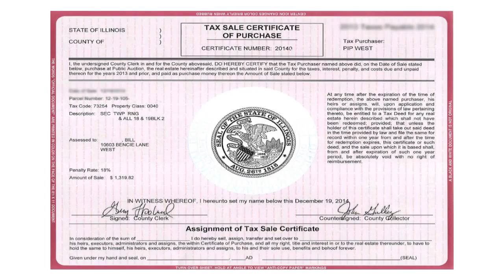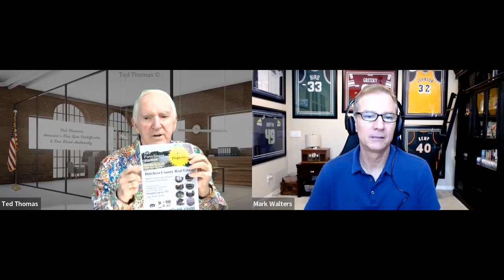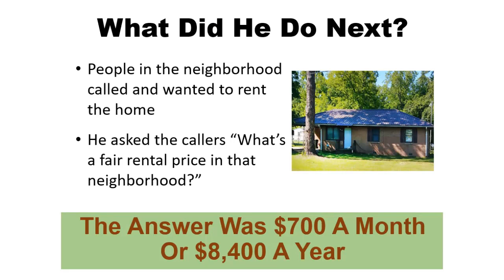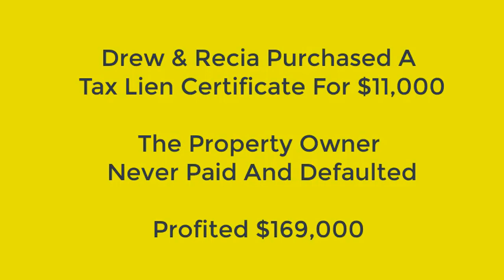Mark Walters & Ted Thomas's Guide To Lucrative Tax Defaulted Properties Part 1 of 4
Mark Walters & Ted Thomas dive deep into tax liens: exploring the authority of the niche, earnings potential, and the evolution of online purchases. Learn all the strategies Ted uses to create online real estate income by booking a ticket to his special one-day virtual workshop

Video Highlights:
- Ted Thomas has decades of experience in tax lien certificates and tax-defaulted property.
- Tax defaulted property is when the government seizes and sells property at auction to collect unpaid taxes.
- Tax lien certificates allow investors to purchase a certificate that pays the back taxes plus interest if the property owner does not pay.
- Online platforms have made it easier to participate in tax lien certificates and tax defaulted property auctions.
- Investors can make substantial profits, with some earning $25,000 to $100,000 on a single deal.

Get to know more about Mark Walters:

Mark Walters is a 3rd generation real estate investor who's been sharing/creating how-to products on investing, marketing, and entrepreneurial pursuits since 1985.

The vision of his publishing company, CashFlowInstitute.com is to empower people with strategic knowledge that they can use to help achieve more freedom in their life. Once he possesses this knowledge, it's his hope that they'll share it with others so more people can be affected in a positive way.

With tens of thousands of subscribers, it's been a blessing to be able to connect with people and help them in pursuing their goals.

Mark is also the author of the popular "555 Results" book series found at 555Results.com and Amazon.com. Each book includes 5 “Whys” to anchor your goal with reasons why you must attain it, 5 “How-To’s” which are actionable steps to help you reach your goal, and 5 potential “Results” you might experience once you do.

Key Moments In This Episode:
0:00 - Intro: Mark Walters & Ted Thomas
0:05 - Ted's Tax Lien Expertise
0:14 - Benefits of Tax Lien Niche
1:08 - Tax Defaulted Property Business
3:01 - Earnings & County Tax Lien Handling
3:35 - Buying Houses & Tax Auction Earnings
4:03 - Ted's Teaching & Tax Lien Process
6:26 - Online Tax Lien Purchase Evolution
8:30 - Tax Lien Certificates vs. Properties
10:44 - Tax Auction & Successful Investment

File name: mark walters skeptical reporter video 1 mp4 Original